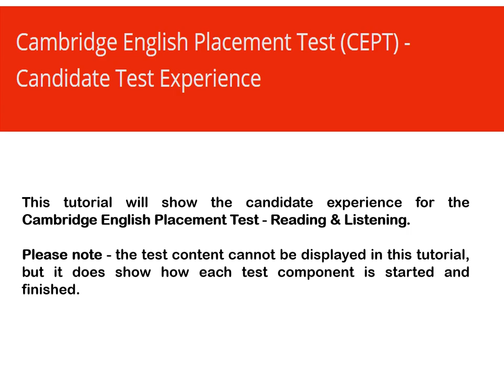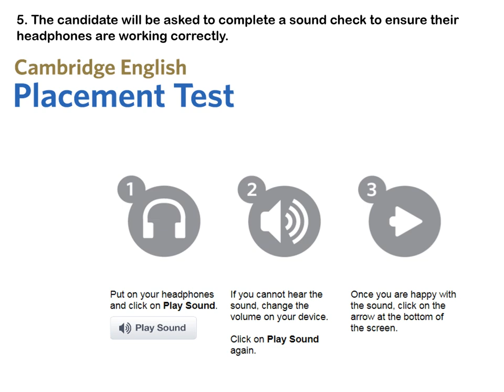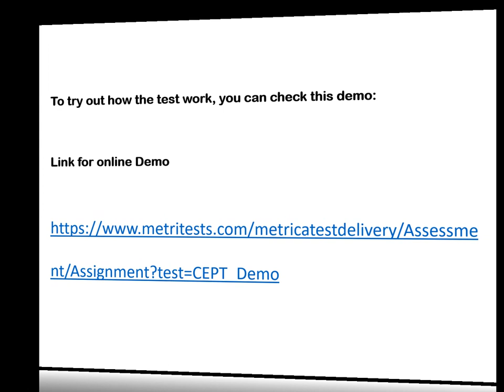Cambridge English Placement Test Instructions for New Applicants